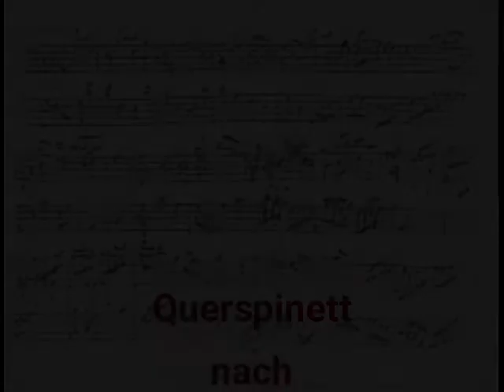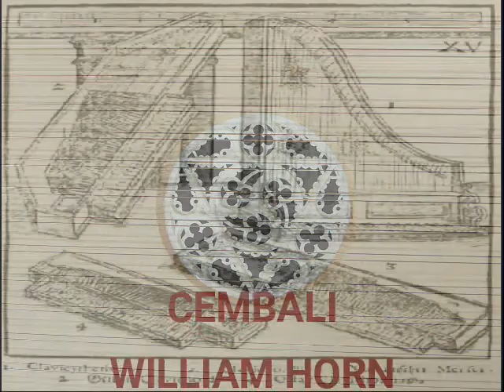Silbermann Spinett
Spinett nach Johann Heinrich Silbermann

William Horn spielt
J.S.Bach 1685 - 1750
Goldberg Aria BWV 988